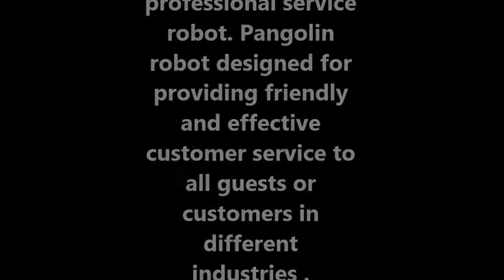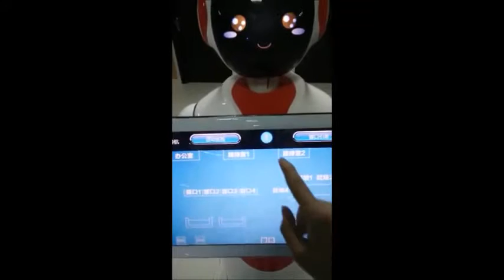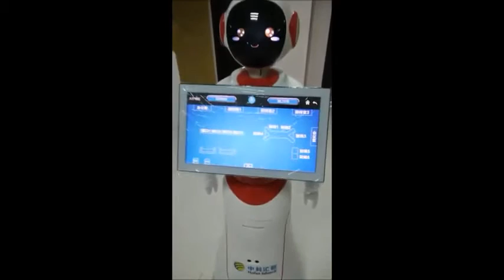Alice Professional service Robot Part 3